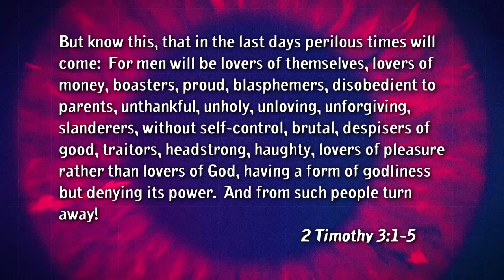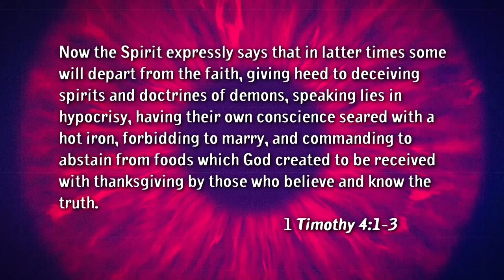The BIG LIE Many Christians Believe About God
Alan Strudwick exposes the big end time lie many Christian believe about God.

Alan’s life has always been dedicated to helping people improve their lives. He has had a broad and successful background in personal, professional, church and corporate development spanning over 40 years. At age 22, Alan joined an American personal development organization and by the age of 26, he was the company’s national training facilitator, conducting training and consulting throughout Australia, the USA and Asia.

His life has taken him through many teachings, philosophies and spiritual paths, including the New Age (of which he was groomed to be a 'Leader' in), alternative religions and the occult. Alan's subsequent disillusionment with each of these paths eventually led him to a personal relationship with Jesus Christ as His Lord and Savior 28 years ago discovering Jesus as "The Way, The Truth and The Life" - John 14:6.

Alan is a gifted teacher and prophetic strategist who brings a unique and powerful influence, not only to the corporate world and non-profit organizations, but also to churches throughout the Body of Christ. Alan is the founder of Kingdom Business Ministries, a ministry organization dedicated to equipping and empowering the Body of Christ.

Alan is also the founder of Alan Strudwick Consulting Inc. A successful strategic Consulting firm to the business world. Alan carries a unique skill-set and giftings coupled with a prophetic anointing, bringing influence to the corporate world and non-profit organizations. Alan has worked with a variety of corporate clients and non-profit organizations globally.

Alan’s strong leadership skills empower management, pastors, staff and congregations. His passion is to lead individuals and businesses towards the realization of their full potential and identified purpose. His vision is to see the marketplace influenced for Christ. His approach to understanding and interpreting identified needs under the guidance of the Holy Spirit allows him to bring innovative and prophetic strategies with powerful results.

Alan and his wife Anne-Marie are experienced ministers, having birthed and pastored two churches, travelled internationally as itinerate Ministers, served on several church and ministry Boards and lectured in several Bible colleges. Alan and his wife Anne-Marie have 3 adult children and 4 grandkids. They currently reside in Calgary, Canada, USA.